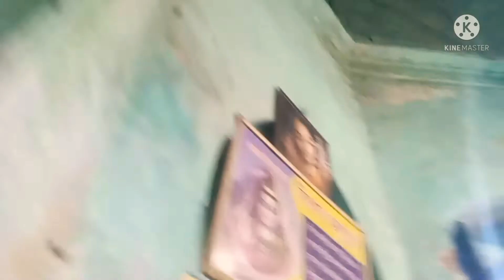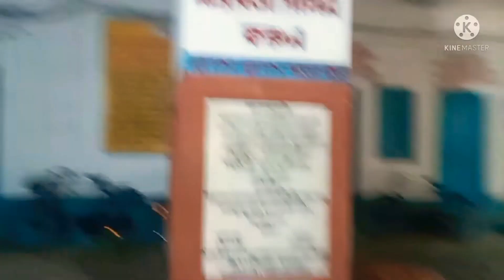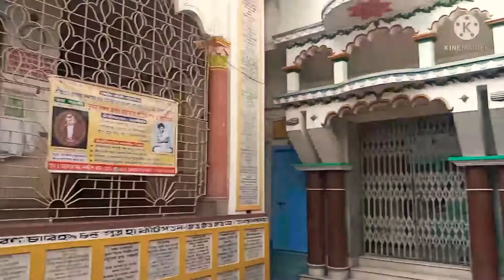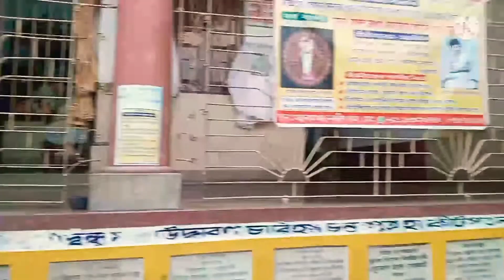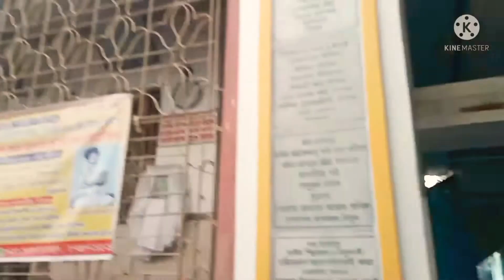শিবরাত্রিতে নবদ্বীপের বাবা ভবতারণের মাথায় জল ঢাললাম l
Blue Heaven